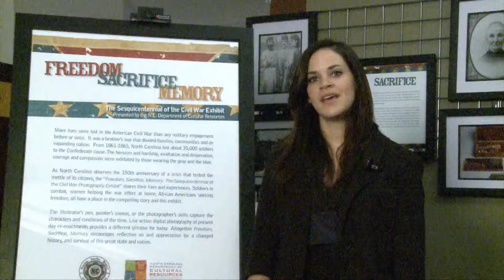North Carolina Civil War 150 Photo Exhibit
Get a behind-the-scenes look at the NC Civil War 150 Photo exhibit from the intern who worked on the project, helping research and write the descriptions, as well as the dates and locations of the exhibit.